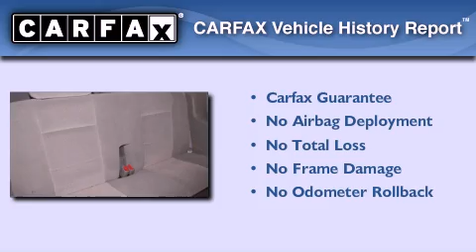2004 Dodge Durango Hephzibah GA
Year : 2004
 Make : Dodge
 Model : Durango
 Engine : 4.7L V8
 Trans . : Automatic
 Exterior : Atlantic Blue Pearl
 Miles : 104,553
 Interior : Med Slate Gray
 Stock : BU1103111

 Used 2004 Dodge Durango Augusta GA